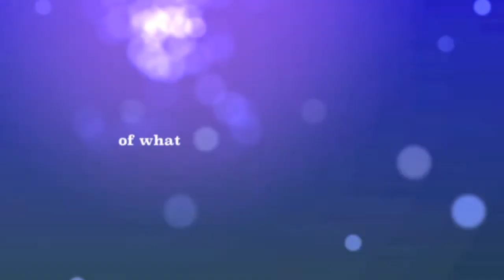DJ TJ & CLAUDIO BABYLON CARRIAGE HOUSE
LiVenue